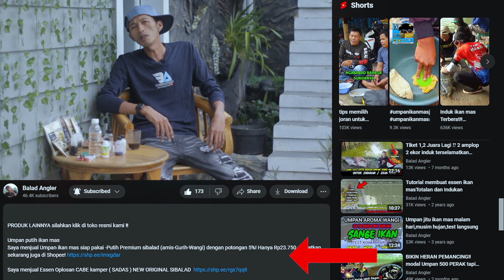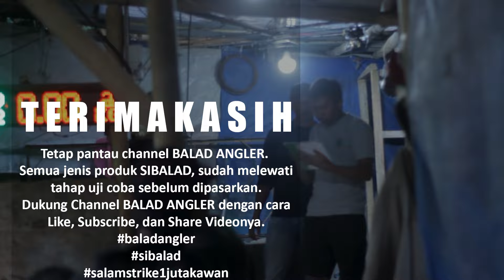Tutorial cara membuat essen oplosan sendiri |karakter Aroma tajam bikin ikan cepat respon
Edisi menyambut 50.000 subscriber kita mau bagi bagi resep kembali untuk para angler
Kali ini kita berbagi resep cara membuat essen oplosan sendiri di rumah dengan aroma karakter khas geranium yang sangat disukai berbagai jenis ikan terutama untuk memancing ikan mas,
Buat temen temen yang mau coba silahkan bisa membuatnya sendiri di rumah atau yang gak mau ribet bisa coba via toko resmi kami ada d online shoope siputra pancing
Bisa cek link di bawah👇

Dapatkan essen oplosan geranium asli dengan harga 50.000 di toko resmi kami shoope

link pembelian Produk umpan

BANDUNG
jl.padasuka atas cicaheum
toko Wira buana Fishing

Aira fishing
Markas fishing
Jl.Cigadung raya

PANGANDARAN
Alamat :
Jln Raya Taruna no 003 Depan lapang Taruna Cijulang

TANGERANG :
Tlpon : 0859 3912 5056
Jln Peruri 6 blok k no 79 komplek peruri Pisangan Ciputat timur
Ciputat Tangerang Selatan Banten

BANDUNG :
Toko Putra pancing
Jln Tubagus ismail Raya 60 kota bandung

SAMARINDA
TOKO BAROKAH FISHING
jl .Kartini blok D RT 16 Rw 01
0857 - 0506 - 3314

KARAWANG
Kios Dina
 jln Pramuka dalam no 12 RT 02 Rw21 belakang Alfa Maret RS Dewi sri

PURWAKARTA
toko burung mas joko
jl raya sadang,cempaka ,kampung hegarmanah
rt 04/03 cempaka,Kab.purwakarta

KARAWANG
Kios segitiga
Jl pramuka sadamalun
Kel. Nagasari kec karawang kota karawang
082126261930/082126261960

lazada siputrapancing
shoope siputrapancing
Tokopedia Siputrancing
tiktok siputrapancing